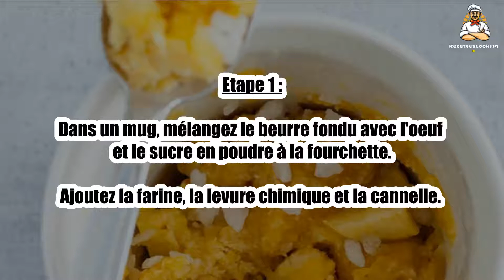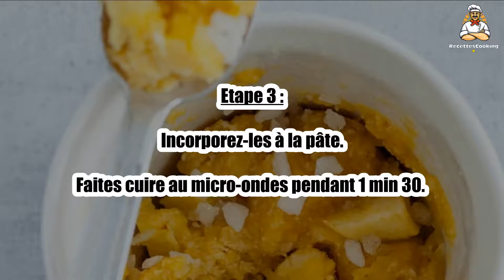Recette : Mugcake pomme-cannelle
Bonjour à tous, aujourd’hui recettescooking.com vous présente la recette suivante : Mugcake pomme-cannelle

TEMPS TOTAL : 7 min
Préparation : 5 min
Cuisson : 2 min

Ingrédients :

0,5 Pomme golden
0,5 cuil. à café Cannelle en poudre
30 g Farine
20 g Beurre fondu
15 g Sucre en poudre
5 g Sucre perlé

Etape 1 : Dans un mug, mélangez le beurre fondu avec l'oeuf et le sucre en poudre à la fourchette.

Ajoutez la farine, la levure chimique et la cannelle.

Etape 2 : Mélangez jusqu'à obtenir une pâte lisse.

Coupez la pomme en petits morceaux.

Etape 3 : Incorporez-les à la pâte.

Faites cuire au micro-ondes pendant 1 min 30.

Etape 4 : Saupoudrez de sucre perlé.

Attendez quelques minutes avant de déguster.